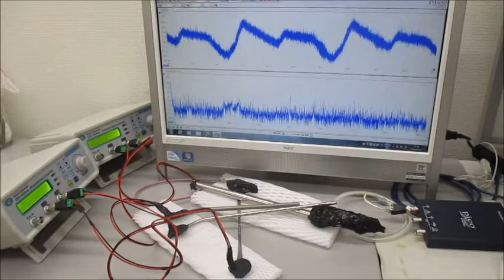オリジナル超音波実験（超音波システム研究所）